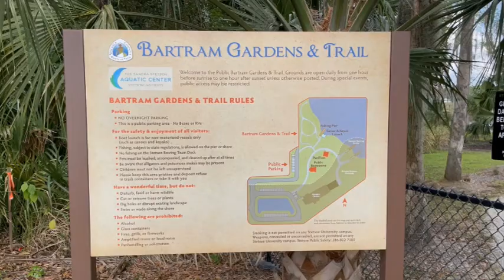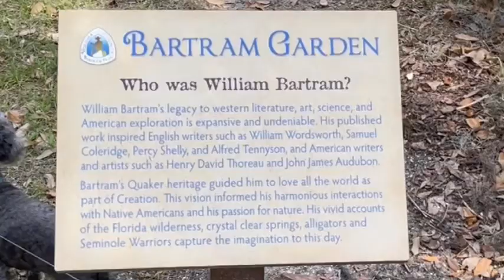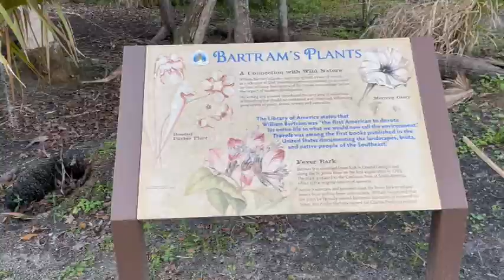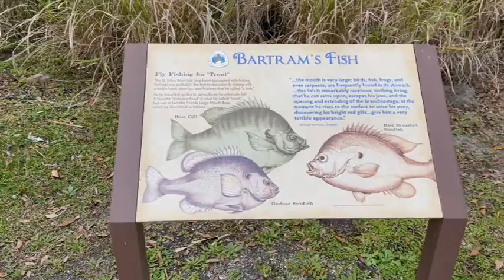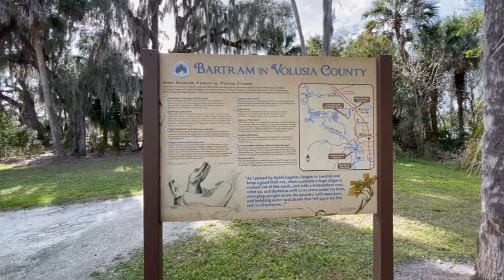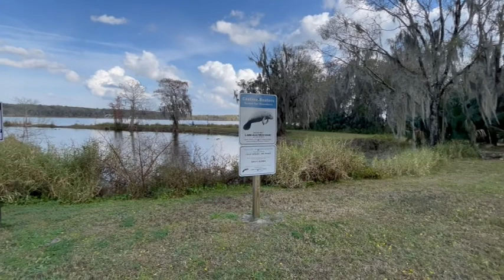Bartram Gardens & Trail a Showcase of William Bartram's Work | Review DeLand Florida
See our review of the Bartram Gardens and Trail in DeLand Florida which shares how the features of this park sponsored by Stetson Universtiy showcases the work of William Bartram - America's first native-born naturalist-artist. His travels with his father in the 1700's acquainted the world with Florida.  Here nature lovers can view some of his famous illustrations and learn about his work while retracing some of his path he took for exploring Florida's flora and fauna.

The websites and gear used to produce this vlog are listed below:

0:00 Introduction
0:33 Park Info and Amenities
1:18 William Bartram's Illustrations
5:12 End Screen

*Canon EOS Rebel T 7i DSLR
*Audio: (On Camera) Comica CVM V 30 Directional Condenser Shotgun Microphone *Osmo Pocket for windshield driving and action shots
Time Lapses:
Night Lapses:
Slow Motion:
Editing Laptop: Dell XPS 15-7590, Intel Core i9 9980HK CPU @2.4 GHz 2.40 GHz, 64 bit operating system, x64 based processor, Windows 11 Home
Audio Software: Power Director Audio Editor 9
Animation Software: Moho 12
Drawing Tablet: INSPIROY H960P Pen Tablet
Aerial Drone Shots: DJI Mavic Air
Mobile Wifi: Verizon Unlimited